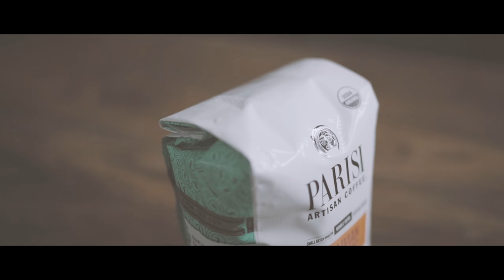HOW TO MAKE THE PERFECT CUP OF COFFEE | CINEMATIC COOKING | SONY A7RII FOOTAGE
My perfect cup of coffee. I really enjoyed making this video. Enjoy :)